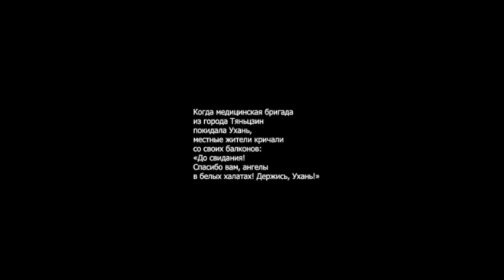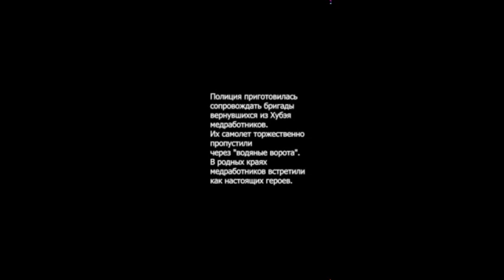До слёз! Как в Китае приветствовали медиков, возвращающихся из Уханя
В ролике использованы кадры канала Россия 24 сообщества ВК Россия-Китай: главное